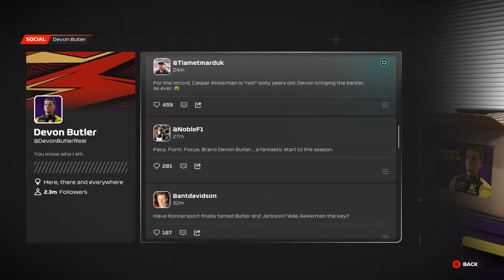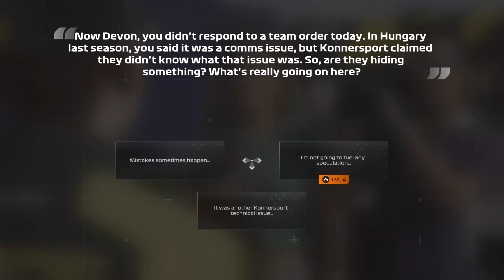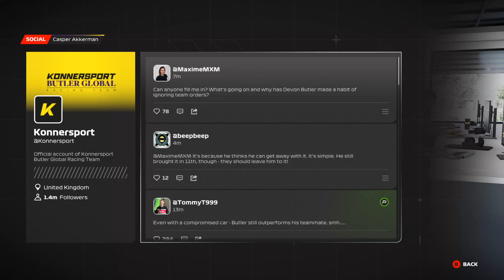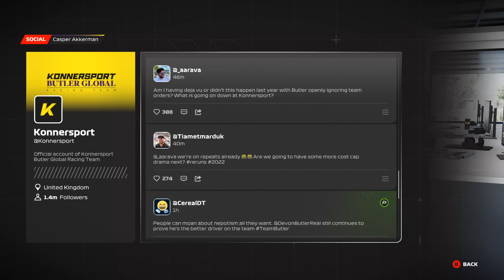F1 23 BRAKING POINT 2 PLAYTHROUGH PART 8 | WHAT'S WRONG WITH DEVON???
F1 23 Braking Point 2 Story Mode Gameplay, Part 8!
Chapter 8! The eighth chapter of my full playthrough!

0:00 Intro
3:42 Challenge
8:47 Interview
10:15 Casper Work